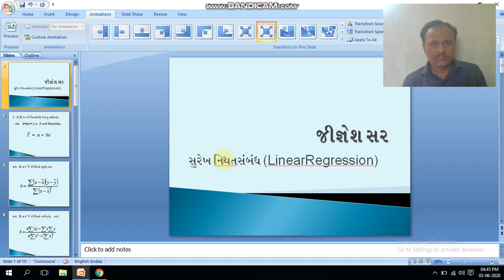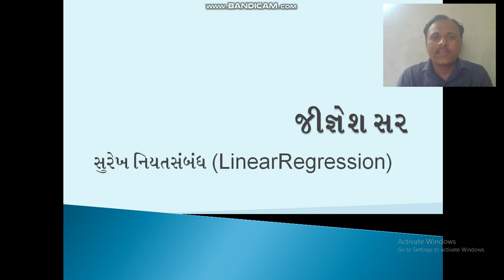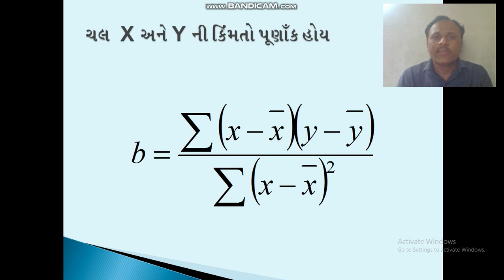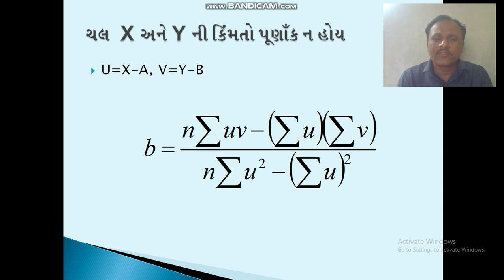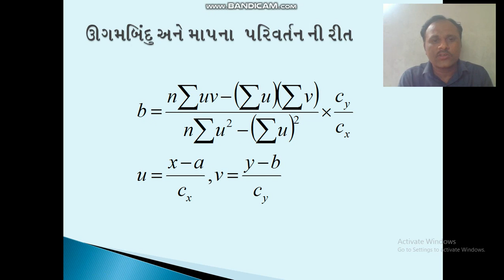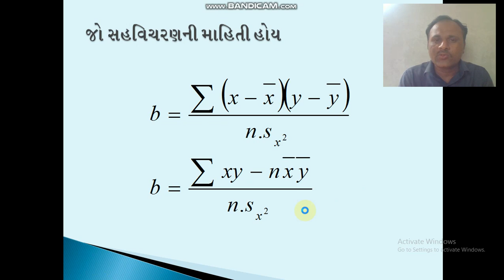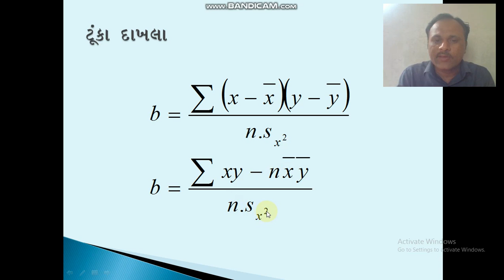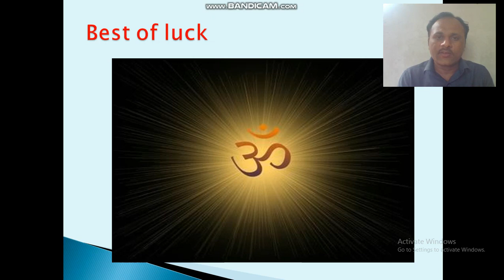ધોરણ 12 આંકડાશાસ્ત્ર સુરેખ નિયતસંબંધ(Linear Regression)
પરીક્ષાની જાહેરાત અંગે
પરીક્ષા શુક્રવારે 11:00 pdf મુકવામાં આવશે
આના અગાઉના લેક્ચરમાં બધાજ વિડીયો લેકચર ની લીંક આપવામાં આવેલી છે માટે જો કોઈને એક પણ લેક્ચર બાકી હોય તો તે જોઇ શકે છે